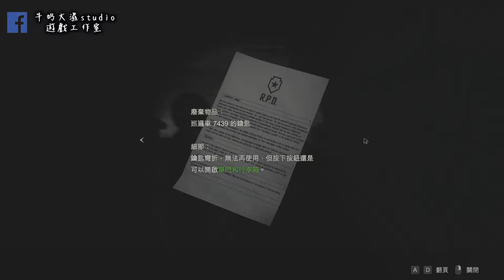惡靈古堡2 里昂篇#7 艾達登場 !! 牛奶大濕台